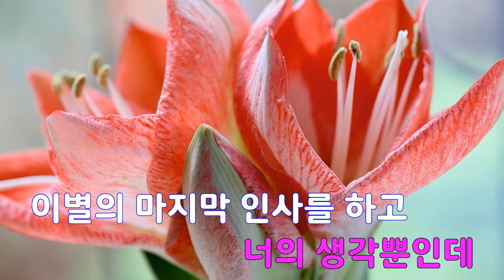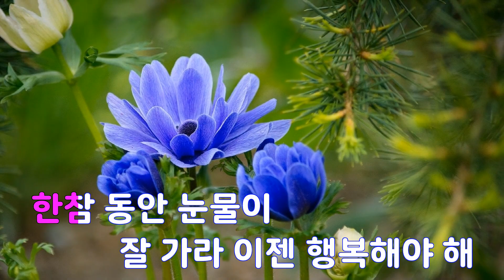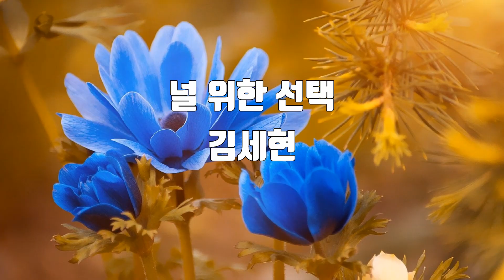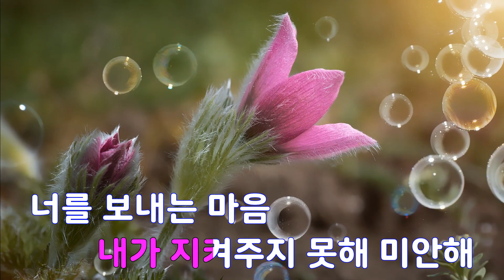[은성 반주기] 널위한선택 - 김세현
널위한선택 - 김세현
작사 ː 김세현, 작곡 ː 김세현